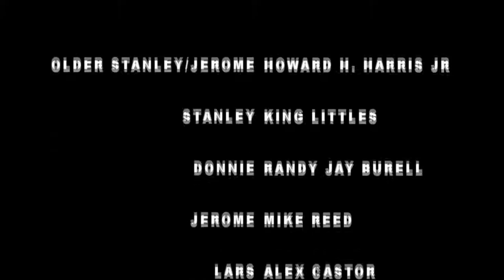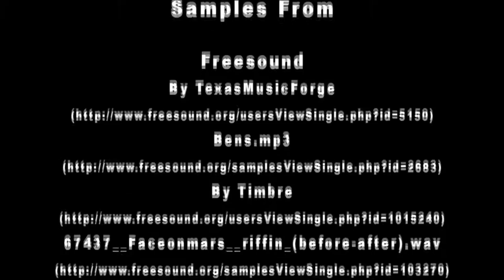Brother, Brother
A man reminisces about what happened to him and his brother one hot summer day in the sixties in Florida.

Starring Howard H. Harris Jr., King Littles, Randy Jay Burrell, Mike Reed, Alex Castor.
Produced by Mounir Chakor & Thomas Palumbo
Directed by Mounir Chakor

Premiered at the Gasparilla International Film Festival (Giff) Saturday, March 26